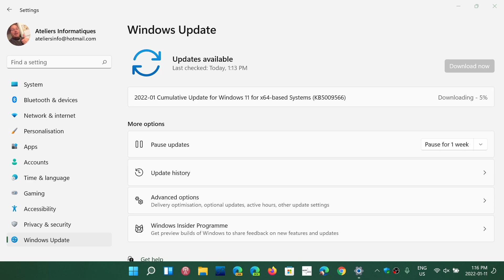IMPORTANT Patch Tuesday security updates Windows 8.1 10 11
Its that time of the month for Security updates